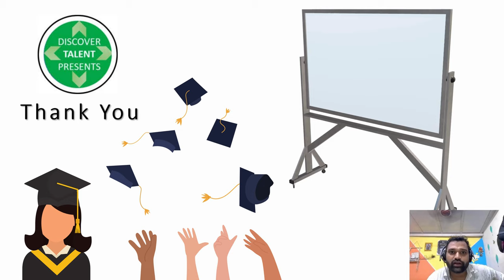Microsoft Loop Certified by Discover Talent Presents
As we wrap up our last video on Microsoft Loop, I want to extend my heartfelt gratitude to each one of you for your dedication and enthusiasm throughout this journey. Your commitment to learning and your active participation have been truly inspiring.

Thank you for being an integral part of this experience. I hope the skills and knowledge you've gained will serve you well in your future endeavors. Remember, this is just the beginning—keep exploring, keep innovating, and never stop learning.

Wishing you all the best in your continued journey with technology.

If new to this channel then dont forget to watch our previous video series .

Discover Talent Presents is your trusted partner in the world of learning! Our dedication to excellence is reflected in our prestigious MSME and ISO 9001:2007 certifications, ensuring top-tier digital education. Join our diverse range of courses, offered in both English and Hindi, and become part of our thriving community of over 8000 happy students.

As certified Udemy Trainers and proud collaborators with Microsoft Educator, we bring you a unique and enriching learning experience. Our expertise lies in providing comprehensive training in data analytics, Six Sigma methodologies, dashboard design, resume writing, LinkedIn profile optimization, AI basics, and much more.

1. VVW Media ( Digital Media )
2. Vinod Agency ( Essential Services )
3. JOBS24x7 ( Recruitment and Staffing Partner  )
4. Radha Aai Foundation | राधा आई फाउंडेशन  ( NGO )